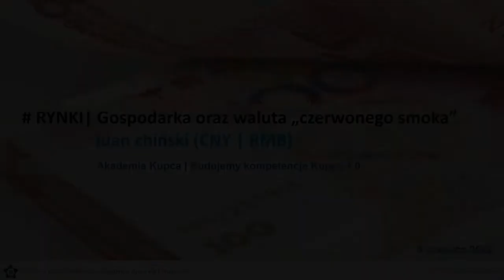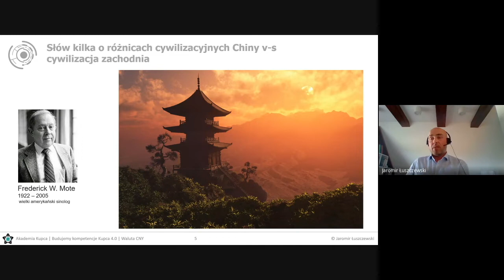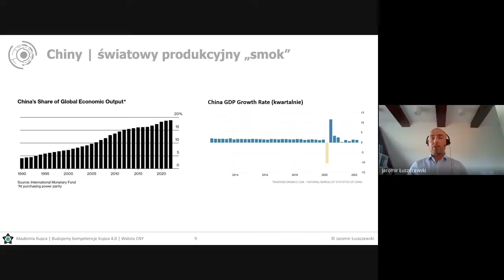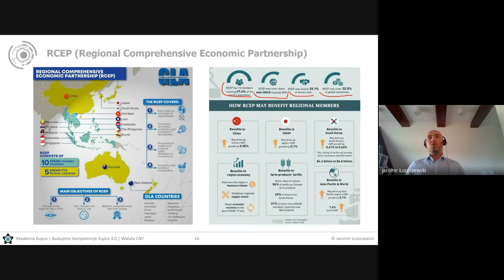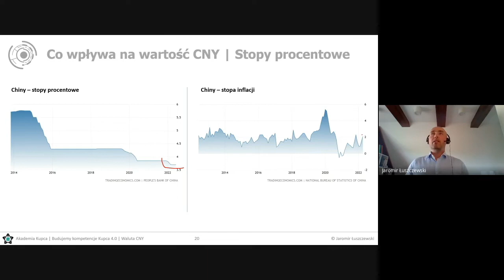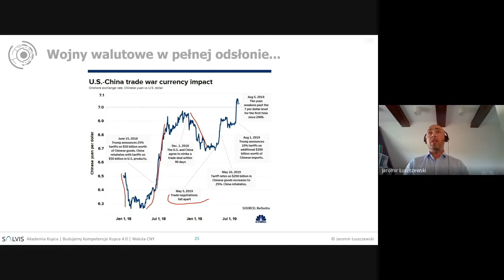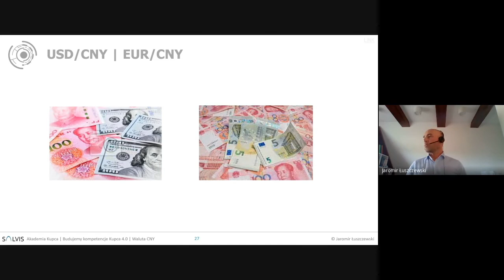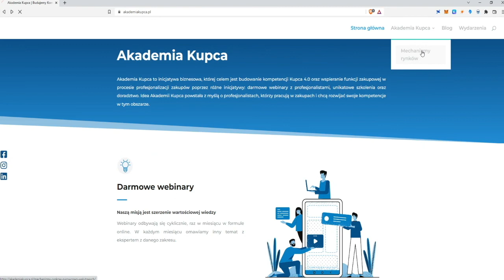Chiny, Tajwan, RMB/CNY | Jaromir ŁUSZCZEWSKI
Z webinaru dowiesz się:
🔵 Chiny - czy rozwój „Czerwonego Tygrysa” jest zagrożony?
🔵 Czy waluta CNY będzie się umacniała?
🔵 Dlaczego Tajwan jest tak łakomym kąskiem dla Chin?
🔵 Jakie znaczenie mają Chiny w globalnym łańcuchu dostaw?
🔵 Różnice kulturowe | Chiny v-s świat cywilizacji zachodniej
🔵 Czy rozwój Chin może być zagrożony?
🔵 Bardzo ważna umowa, o której praktycznie nikt nie mówi…
🔵 Dlaczego Tajwan jest tak ważny strategicznie dla Chin oraz USA?
🔵 Czy chińska waluta CNY będzie się umacniała?